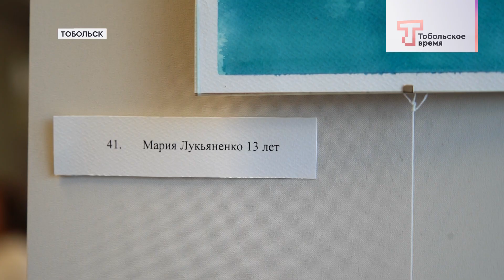DRAW GO закрытие